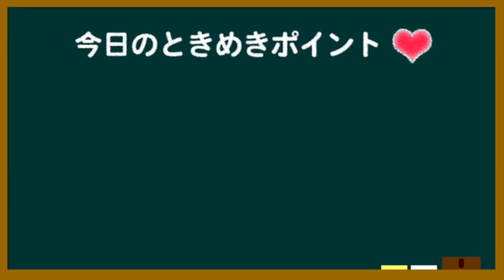男性のファッションセンスって気にする？気にしない？【東京ときめきチャンネル】キス時計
男性のファッションセンスって気にするかをインタビューしてきました。◆新チャンネル「東京恋コイちゃんねる」登録はこちらから◆